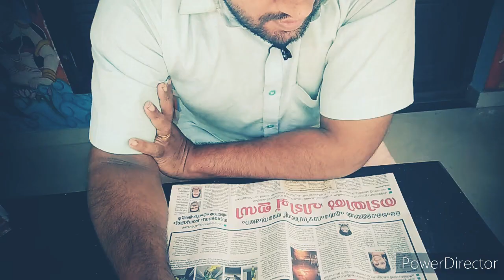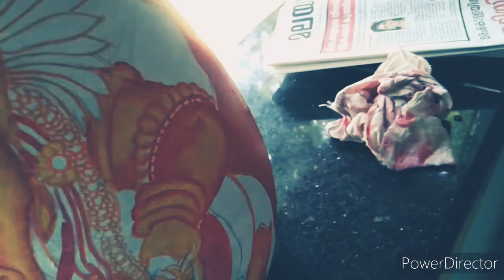പണി പാളി മൺപാത്രം വീണ്ടും പൊട്ടി...... പൊട്ടിയ മൺ പാത്രത്തിൽ ചിത്രം വരച്ചാലോ? Part 7